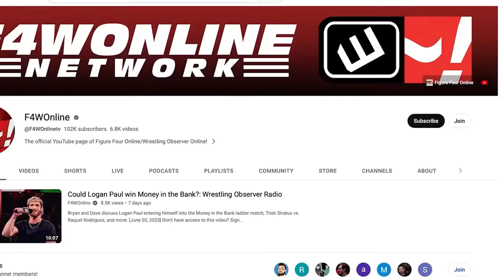The Rock brutalizes Cody Rhodes | WWE Raw | Wrestling Observer Radio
Dave Meltzer and Bryan Alvarez discuss the big moments from WWE Raw, including the show-closing assault by The Rock on Cody Rhodes.